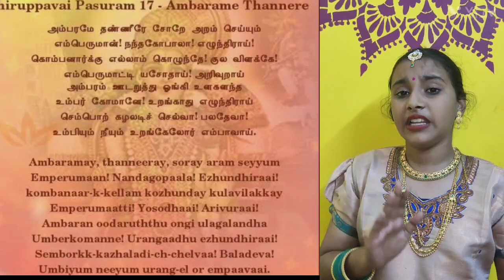margazhi day 17#saharaghcreations